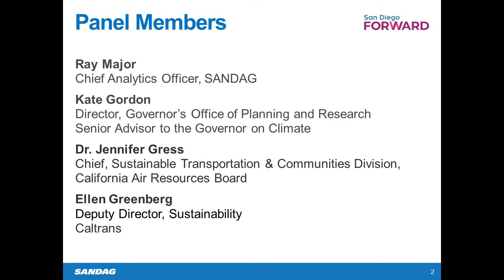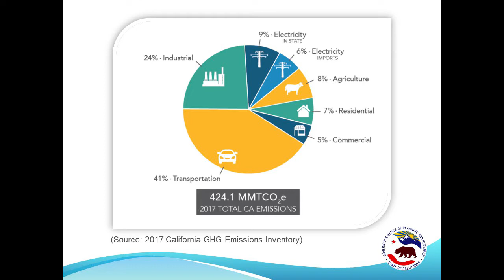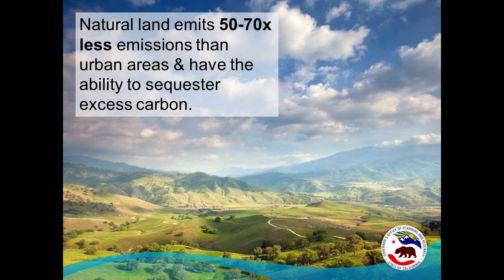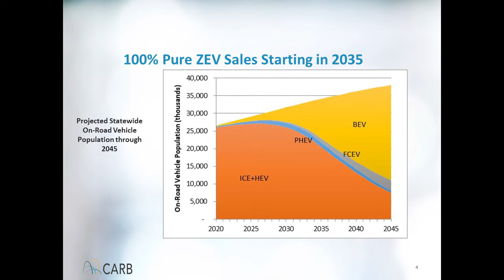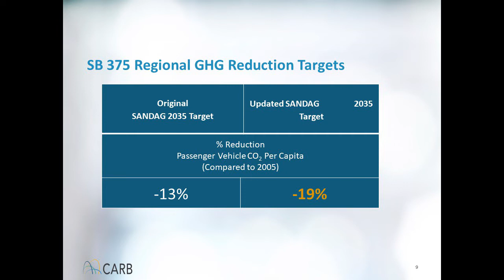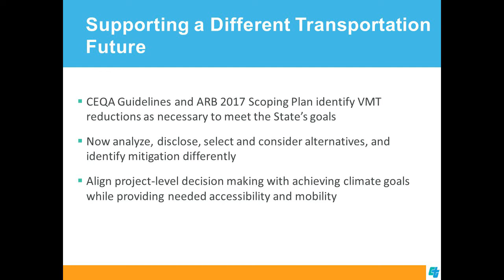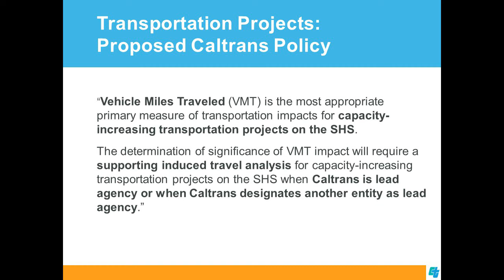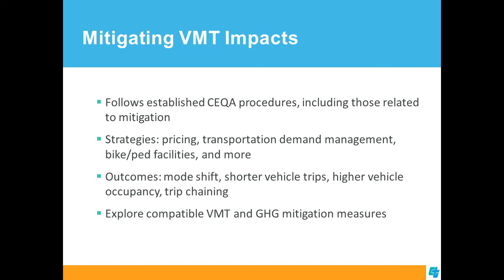How do state and federal air quality mandates impact the 2021 Regional Plan?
The 2021 Regional Plan must comply with both state greenhouse gas emission reduction mandates and federal air quality conformity requirements. In this video, you’ll hear what those mandates are from the agencies in charge of enforcement. Then, you’ll learn how transportation solutions are essential for reaching state reduction targets.

Thank you to our panelists:

• Kate Gordon, Director, Governor’s Office of Planning and Research, Senior Advisor to the Governor on Climate
• Dr. Jennifer Gress, Chief, Sustainable Transportation and Communities Division, California Air Resources Board
• Ellen Greenberg, Deputy Director, Sustainability, Caltrans